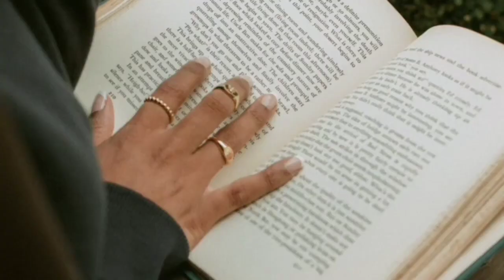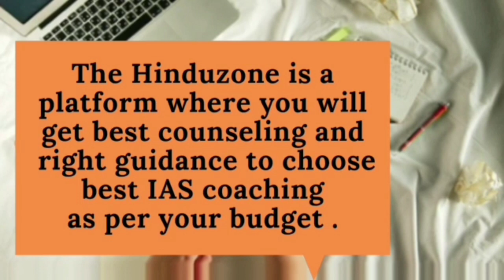Cheapest IAS coaching in Gwalior||Best IAS coaching in Gwalior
Best IAS Coaching in Gwalior
Cheapest IAS Coaching in Gwalior

Are you searching for Cheapest IAS coaching in Gwalior

If Yes, then this video is very important for you. Here you will get all the details of coaching that provides UPBestSC  exam .
Video is according to different parameters.  So, please watch the fulnotesof

3. Best Bank PO Coaching in Delhi a look at my Canva design!